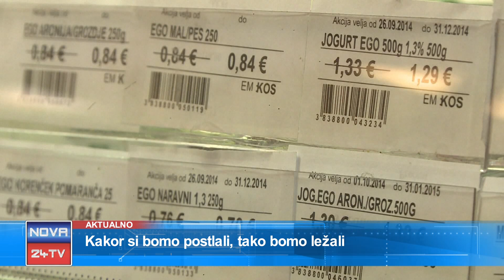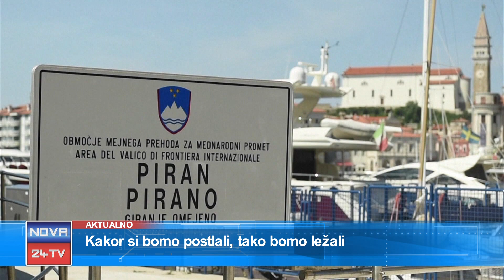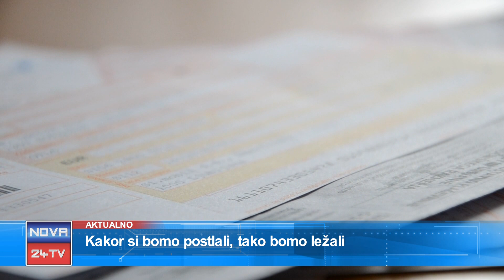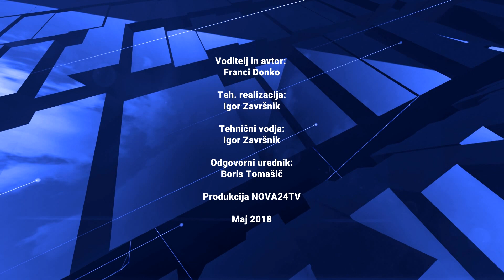[Video Aktualno] 16.05.2018 Nova24TV: Gostja Vera Mejak